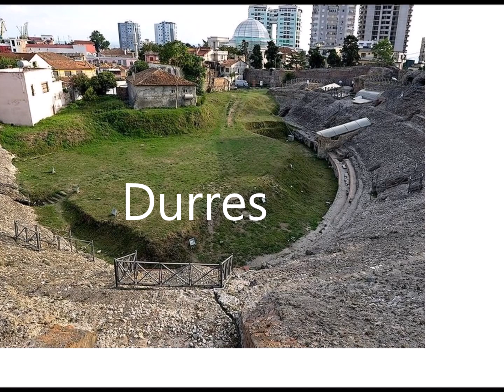Trojan War.The 10 years war.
Ne kete video tregohet qe Troja e lashte eshte qyteti i Lezhes.Per me shume video  na ndiqni  ne kanalin  @hakrimiakilit9013 .